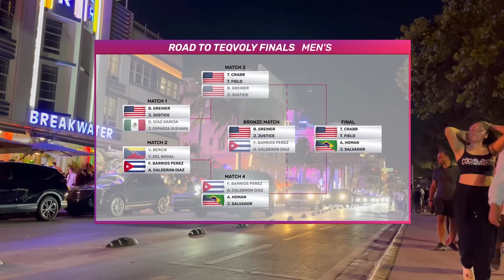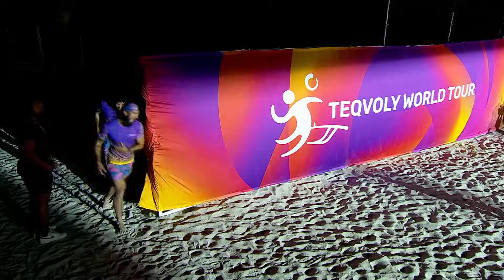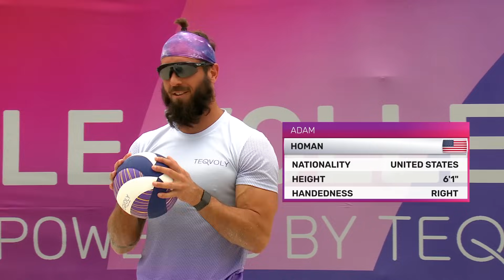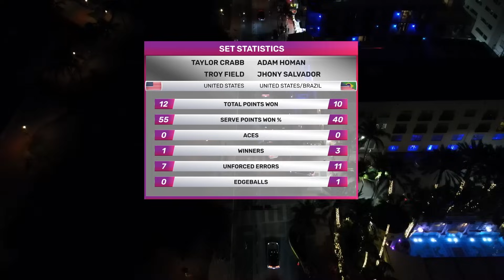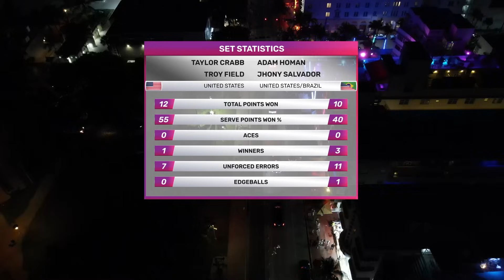MEN’S FINAL // Teqvoly World Tour 3rd stop - Miami Beach , FL - FULL MATCH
Taylor Crabb / Troy Field vs.
Adam Homan / Johny Salvador

Teqvoly - The Table Volleyball! 🏐